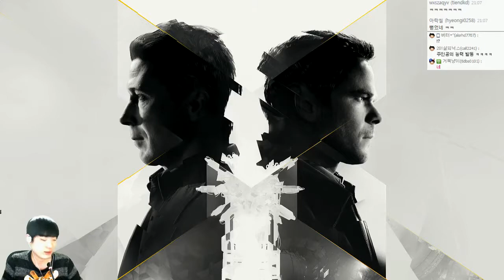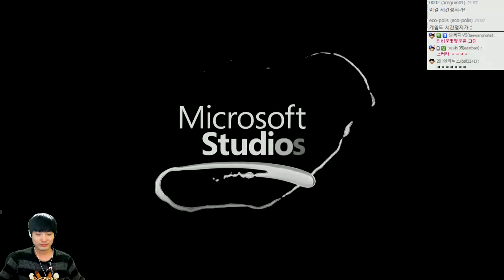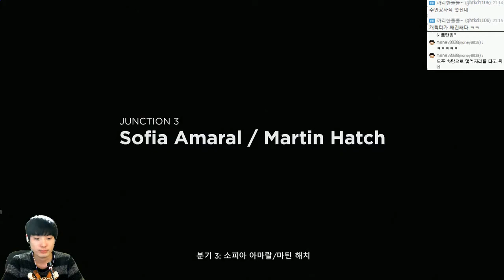퀀텀브레이크 | 시공간을지배하는자! 영화삽입게임 | #12 | by조마문 (XBOXONE) ( 초고화질 Quantum Break 타임머신 영화게임 미국드라마 )